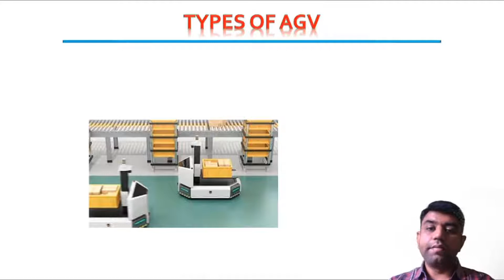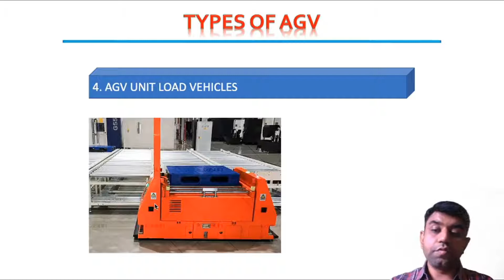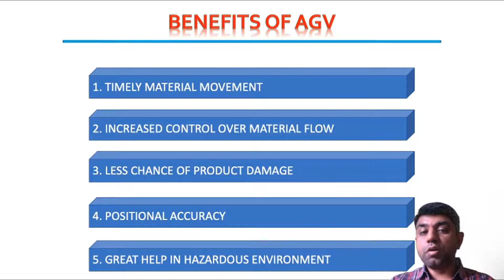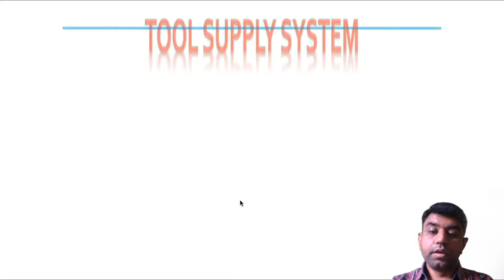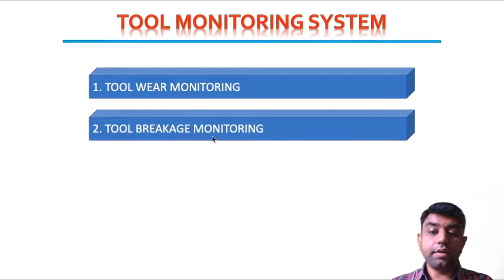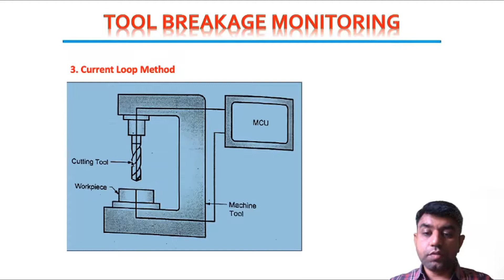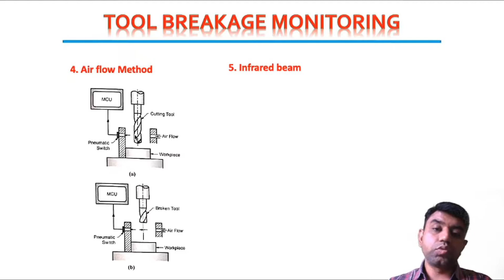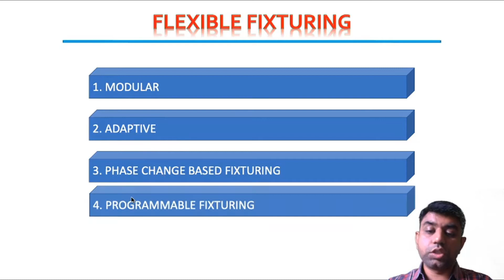L 21 AGV,ASRS, Tool Management System, CMM I Computer Integrated Manufacturing in A.I. I Automobile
# Computer Integrated Manufacturing in Automobile Industry AutomobileEngineering AdvancedManufacturingEngineering Online Lecture series of Computer Integrated Manufacturing in Automobile Industry by MrMilanTrivedi LJIET LJ University

Automated Guided  Vehicles
Automated Storage Retrieval System
Tool Management System
Co-ordinate Measuring machine